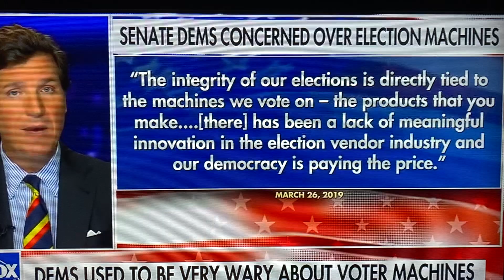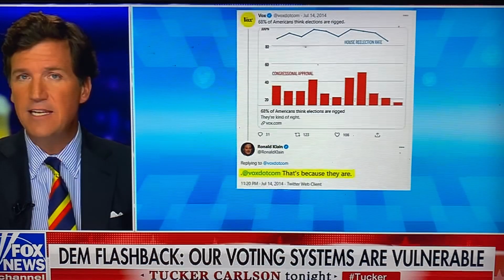Election Voting Machines